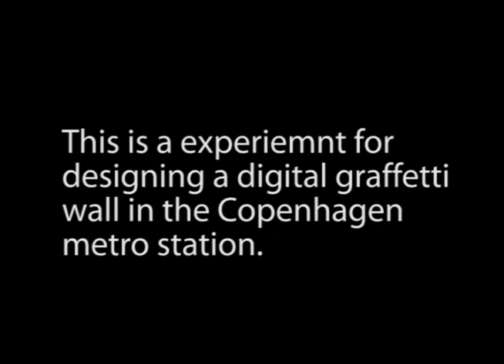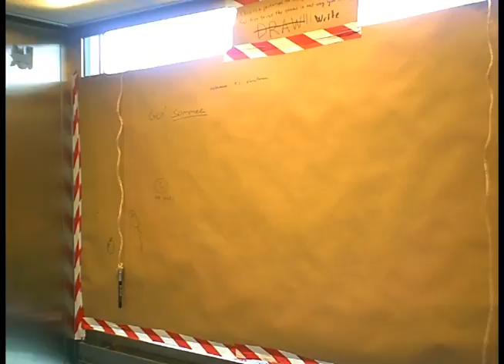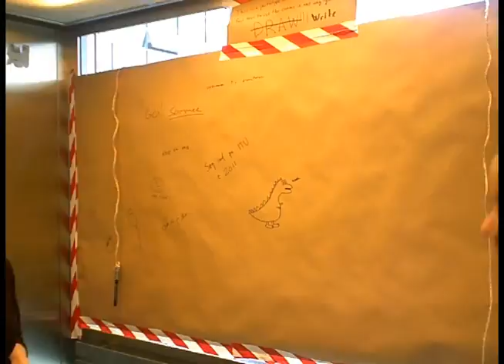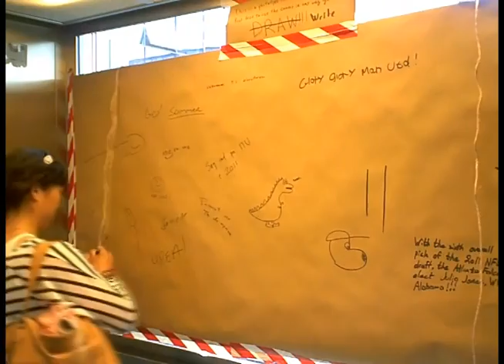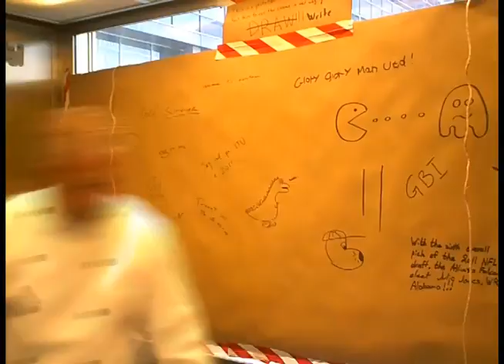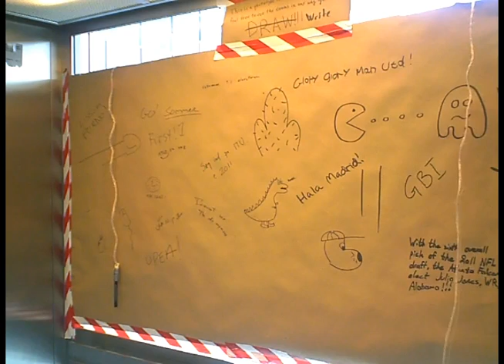Metro Graffiti Experiment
This is a experiment to see how people will draw in public collaboratively under different time strains. The first experiment takes place in the atrium of IT University of Copenhagen. The second experiment takes place in the elevator of IT University of Copenhagen. The actual footage time is about 5 hours. All the footages have been compressed down to 7 minutes. We are hoping to use the result of this experiment to analyze our design for our Digital Graffiti Wall in the Copenhagen Metro Station.